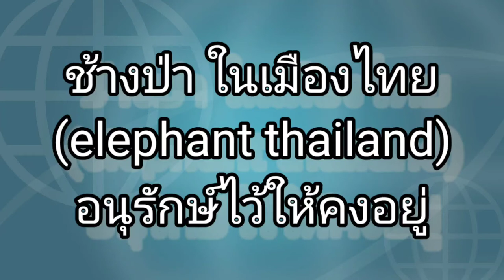คลิปดิบ elephant-ส่องช้างมองช้างป่า-ช้างเด็ก ช้างป่า ช้างในโขลง | สัตว์โลกน่ารัก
Elephant-มองช้างป่า-ช้างไทยน่ารัก ดูแล้วผ่อนคลายอนุรักษ์ช้างไทย | สัตว์โลกน่ารัก babyelephant
ส่องช้าง ดูความน่ารัก ความเป็นไปในช้างป่าของคนไทย ดูเพลินๆ เพื่อศึกษา
ชื่อสัตว์เลี้ยงลูกด้วยน้ำนมชนิด Elephas maximus ในวงศ์ Elephantidae เป็นสัตว์ป่าขนาดใหญ่ที่สุด หนังหนา และมีขนแข็งกระจายห่าง ๆ ผิวสีเทาแก่
หรือน้ำตาล จมูกยื่นยาว เรียกว่า งวง ตัวผู้ที่มีงายาว เรียกว่า ช้างพลาย ถ้ามีงาสั้น เรียกว่า ช้างสีดอ ตัวเมีย เรียกว่า ช้างพังโดยมากไม่มีงา บางตัวอาจมีงาสั้น ๆ
แต่ไม่โผล่ออกมานอกปากที่เรียกว่า ขนาย กินพืชอยู่รวมกันเป็นโขลงใหญ่โดยมีช้างพังอายุมากเป็นจ่าโขลงที่แยกออกไปหากินเดี่ยว ๆ เรียกว่า ช้างโทน